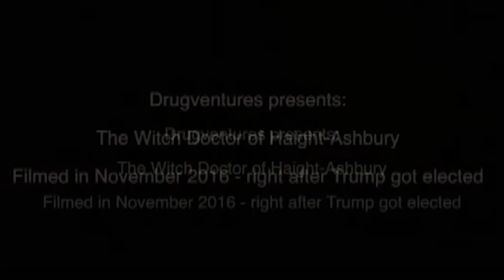Witch Doctor of Haight Ashbury - Documentary Trailer 2018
50 years after the original 1967 Summer of Love, Haight-Ashbury in San Fransisco has remained a hub for the psychedelic "counter-culture". I spend an evening with Johnny Diego, the self-proclaimed Witch Doctor of Haight-Ashbury as we walked the streets of the infamous street crossing of Haight street and Ashbury and explored what remains of the spirit of the 60´s. Show support to Johnny Diego on Facebook

This is my first attempt at a full documentary, which was also an experiment in method. Most of the documentary is shot with my cameraphone, something that most of us in the Western countries carry with us most of the time. This technogical development, as Steve Jobs showed the world, had a lot to do with psychedelic experimentation in California particular.

As an ethnographer, I see two themes underlying the documentary. Firstly, many of the ideas, images and attitudes of the first Summer of Love in 1967, that were considered revolutionary, have nowadays become mainstream and commercialized. For instance, California had, at the time of filming this, just voted to legally regulate Cannabis for adult use, something that for a long period of time after Nixon declared his "War on drugs" was almost unimaginable.

Secondly, as the protagonist says about his own life, it´s an experiment in anarchism and on the idea that "Art can safe the world". Meaning that we require creative ways to solve lot of the issues we are facing today and as Einstein is quoted saying: "We cannot solve our problems with the same thinking we used when we created them." We need to think again our approach and policies towards so-called "illegal" drugs like psychedelics as they hold great potential in not only treating illnesses but also in improving scientific problem-solving and creativity (Sessa 2008; Fadiman 2011; Frescka et al 2012; Sweat et al 2016), personality trait openness (MacLean et al 2011), personal morality (Tennison 2012), increased self-knowledge (Morò et al 2011), increased sense of wellbeing and life satisfaction (Griffiths et al 2006; 2008; Richards 2015) and pro-environmental behaviour (Forstmann & Sagioglou 2017), among other things (Roberts 2013).

My attempt is to make a documentary of all the Summer of Love cities, the second one being London and focusing on the science and scientists of the Psychedelic Renaissance. Here´s 15 min clip of the on-going project featuring an interview with Dennis McKenna

First full version of the Witch Doctor of Haight Ashbury was premiered at the Summer of Love 3.0 Launch Ceremony, 26th of May in the third Summer of Love city, Amsterdam. The third documentary focuses on our current times and around the themes of Love, Peace and Freedom.